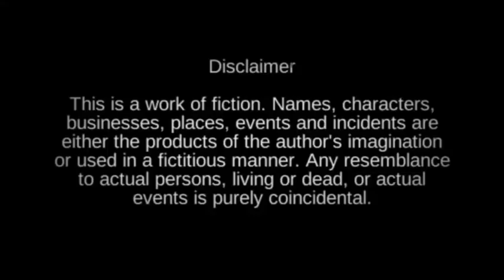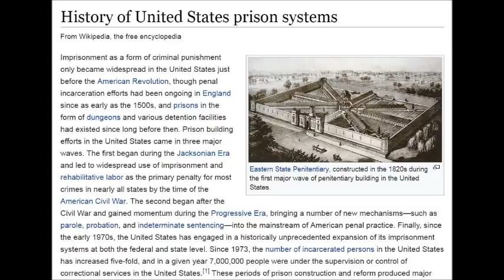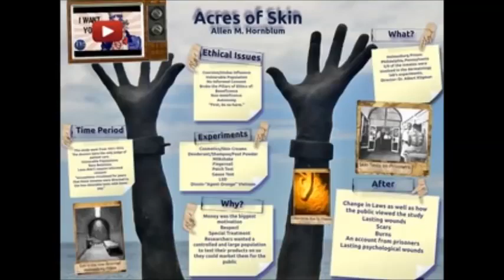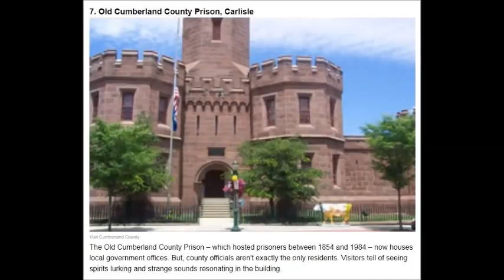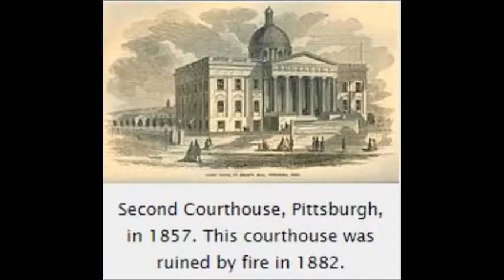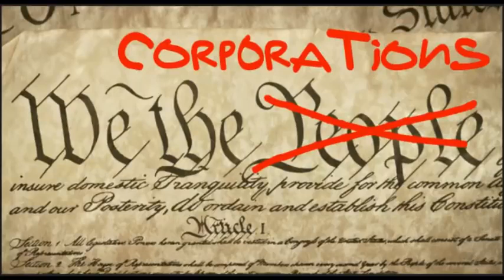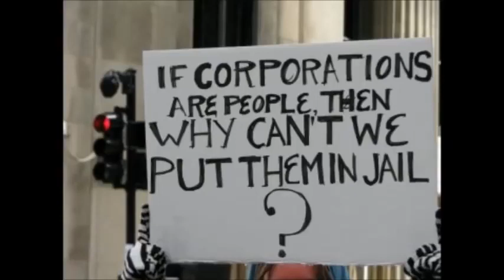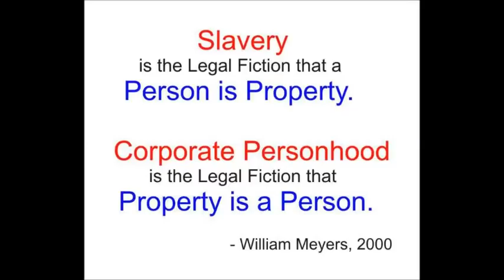Prisons of 'Tartaria'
Mirrored from Curious Life